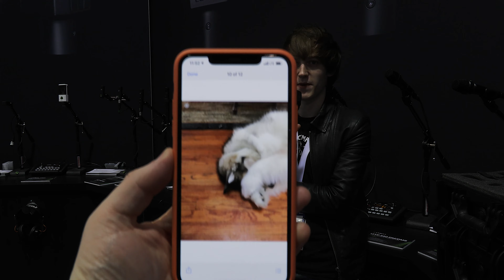MY FAVOURITE AFFORDABLE MICROPHONE'S AT NAMM 2020! - Lewitt Audio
Checking out my favourite Microphones that I have used in countless videos at home, let's talk about them a little and see what else they're doing!

Lewitt Audio Booth NAMM 2020

- Lewitt LCT440 Pure

- Lewitt LCT440 Pure